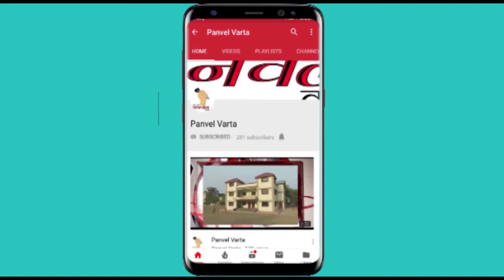Panvel Varta दिवाळी सणानिमित्त सितलज गावचे समाजसेवक मा श्री.रामदास पाटील यांसकडून दिवाळी भेट...